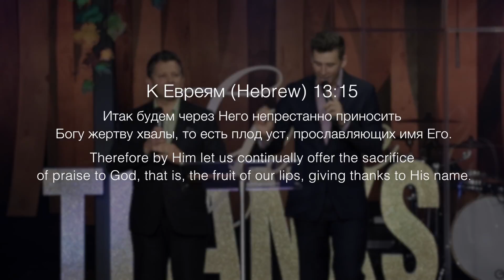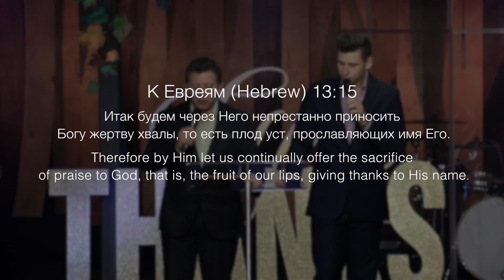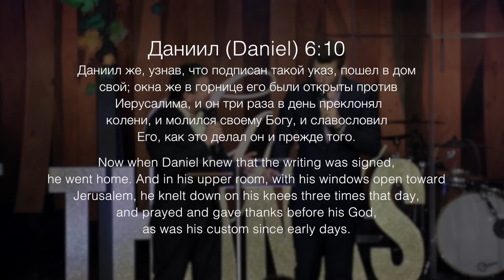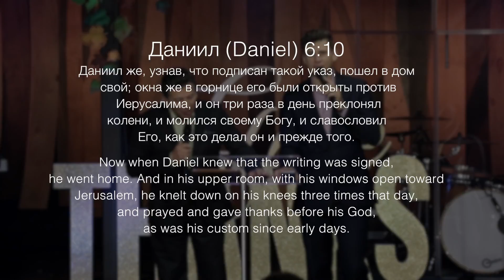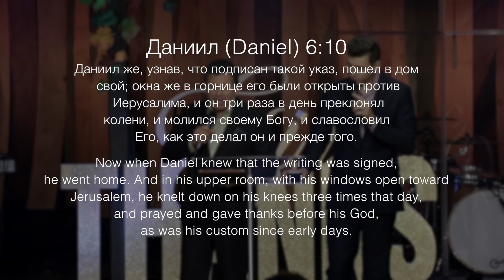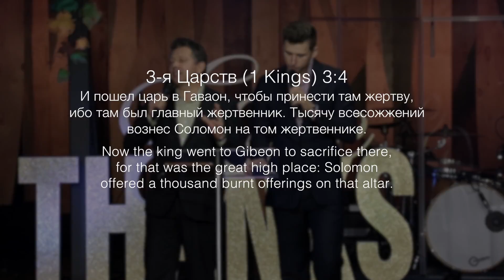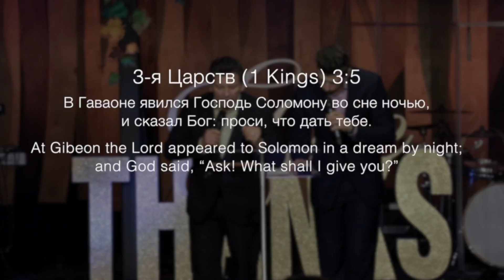Возвышенное благодарение | Exalted Thanksgiving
Как мы по-настоящему сможем воздать наше благодарение Богу?

Проповедует старший пастор церкви "Мелхиседек" Виктор Музычук. Запись произведена 20 ноября 2016 года.

How can we truly express our thanksgiving to God in greater way?

Sermon by Victor Muzichuk, senior pastor of Melchizedek church, recorded on November 20, 2016.